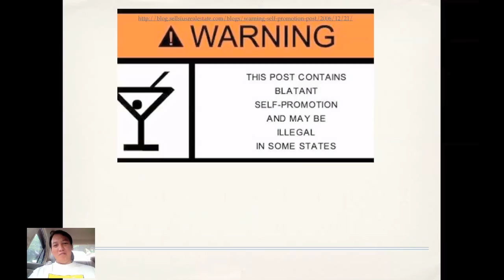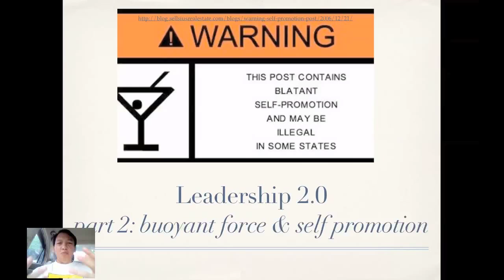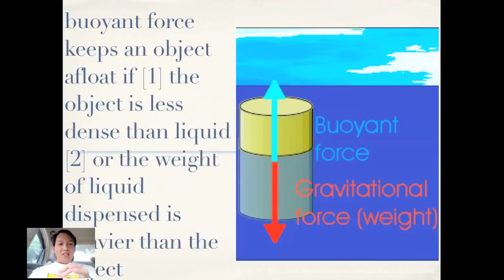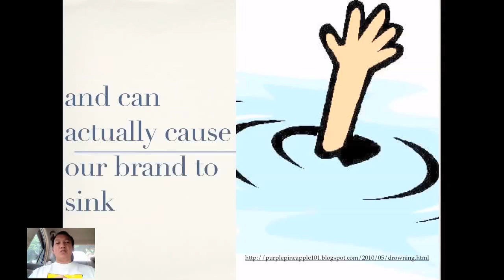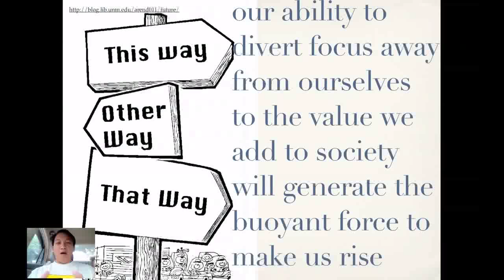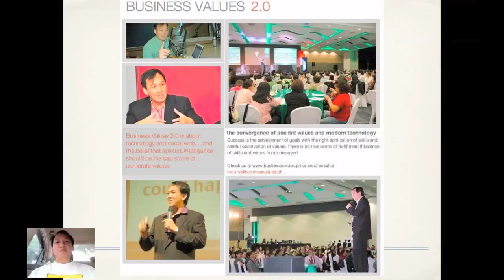Leadership 2.0 [Part 2]: Buoyant Force or Self Promotion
Sonnie Santos shares an buoyant force in the sea of competitiveness.

I think we all struggle to determine  how much tooting of  own horn is acceptable and when is too much.

Allow me to share with you how Archimedes principle can be applied in leadership